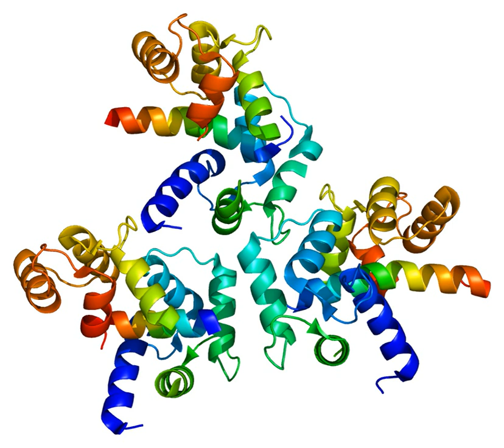L-type calcium channel | Wikipedia audio article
This is an audio version of the Wikipedia Article:
L-type calcium channel

SUMMARY
The L-type calcium channel (also known as the dihydropyridine channel, or DHP channel) is part of the high-voltage activated family of voltage-dependent calcium channel.
"L" stands for long-lasting referring to the length of activation. This channel has four subunits (Cav1.1, Cav1.2, Cav1.3, Cav1.4).
L-type calcium channels are responsible for the excitation-contraction coupling of skeletal, smooth, cardiac muscle, and for aldosterone secretion in endocrine cells of the adrenal cortex.In cardiac myocytes, the L-type calcium channel passes inward Ca2+ current and triggers calcium release from the sarcoplasmic reticulum by activating ryanodine receptor 2 (RyR2) (calcium-induced-calcium-release). Phosphorylation of these channels increases their permeability to calcium and increases the contractility of their respective cardiac myocytes.
L-type calcium channel blocker drugs are used as cardiac antiarrhythmics or antihypertensives, depending on whether the drugs have higher affinity for the heart (the phenylalkylamines, like verapamil), or for the vessels (the dihydropyridines, like nifedipine).
In skeletal muscle, there is a very high concentration of L-type calcium channels, situated in
the T-tubules. Muscle depolarization results in large gating
currents, but anomalously low calcium flux, which is now
explained by the very slow activation of the ionic currents. For
this reason, little or no Ca2+ passes across the T-tubule
membrane during a single action potential.